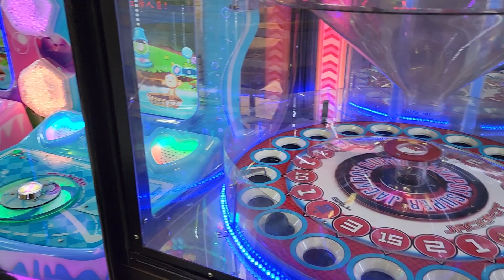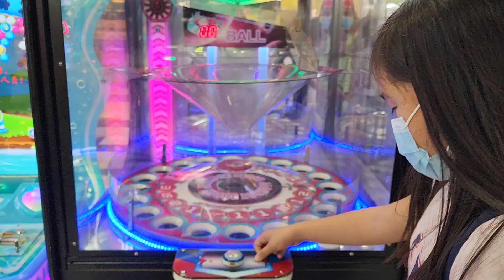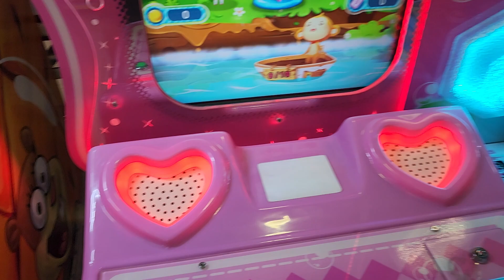Playing Basketball and other Arcade activities at the Mall | Sandil's Daily Life June 2022